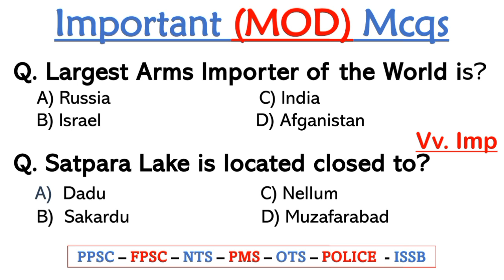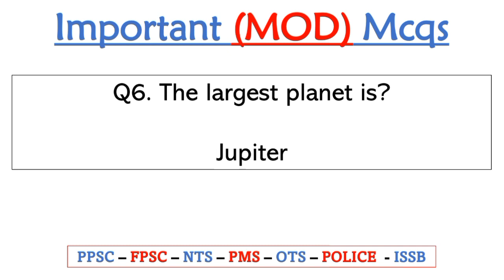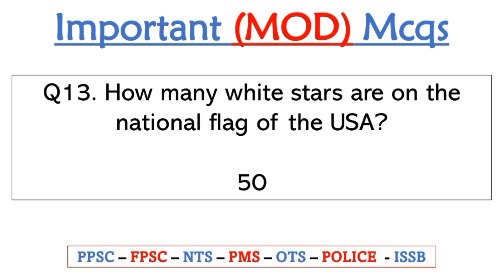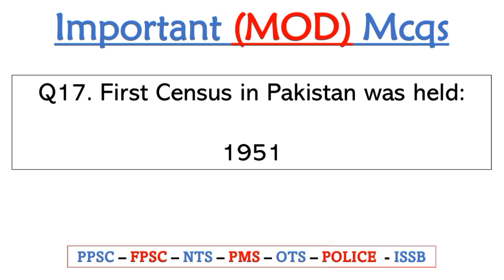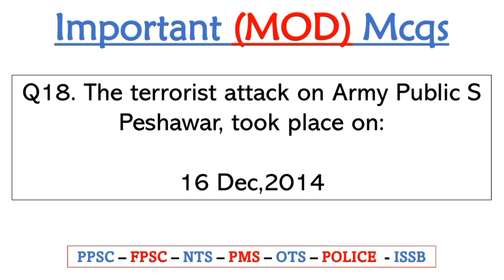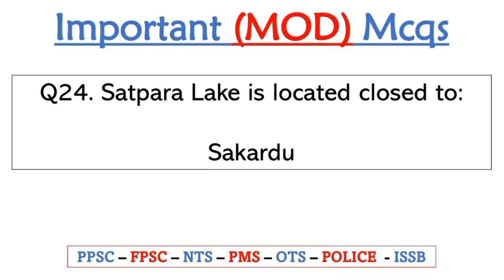Ministry of Defence (MOD) Most Repeated MCQs from Past Papers | mod si,ldc,udc & naib qasid etc..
MOD solved MCQs Past Papers for the tests of UDC & LDC in the Punjab sindh kpk Balochistan in mod department. mod MCQs past papers and books for the post of mod UDC & LDC ministry of defence are available here in pdf. You can Download, prepare your tests and share with your friends. also invite other candidates on this site for tests preparation where all candidates can downlaod all data in pdf free of cost. and we wish all of you GOOD LUCK!!!

Posts tagged with MOD (UDC & LDC) Past Papers and syllabus

Join Us!

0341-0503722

24 Hours We are available for JazzakAllah